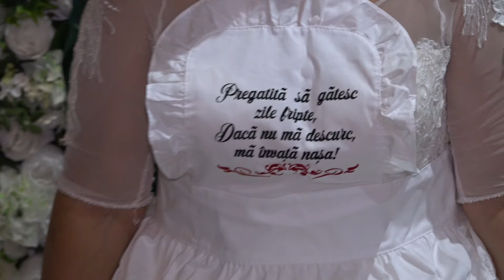4HD Mirii Mihai și Anca Nunta si Botez La Goicea Dolj 09 -08 -2024